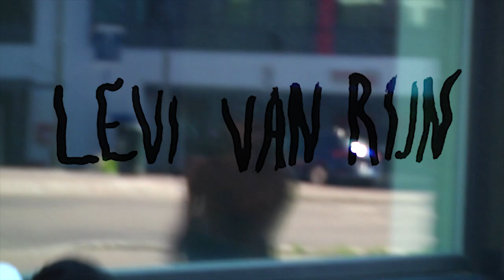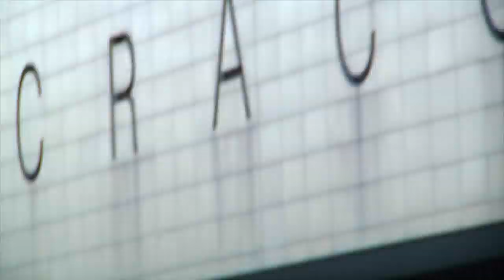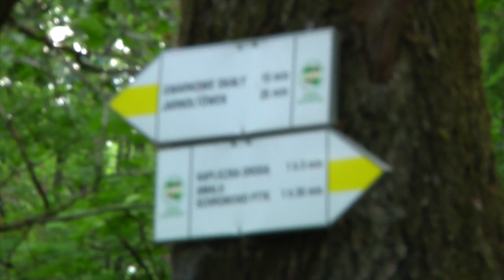BURZA TORDEN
Seba Dzbik, Martin Danning and Levi Van rijn spent their time together during the heatwave Europe got the summer 2019 while capturing most of it on film.
Music is done legally and there is also selfmade music by Martin in it.

edited by martin danning
35mm photos by seba dzbik
skate photos by levi van rijn